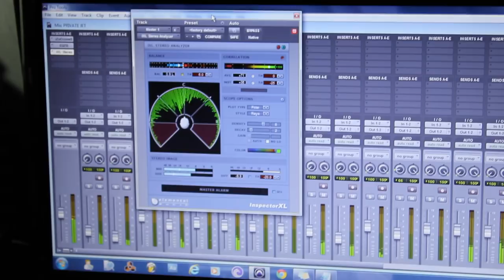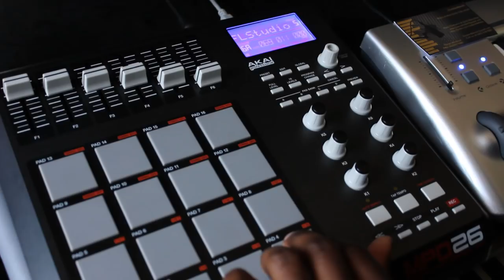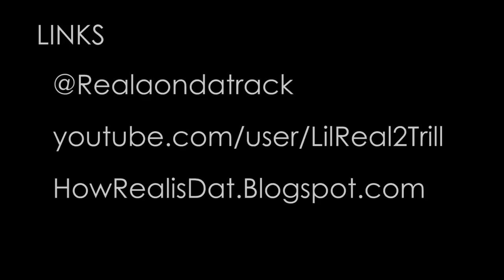LIL REAL OnDaTrack- FaceBreakaz ENT.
Official Interview with LIL REAL OnDaTrack from FaceBreakaz ENT.